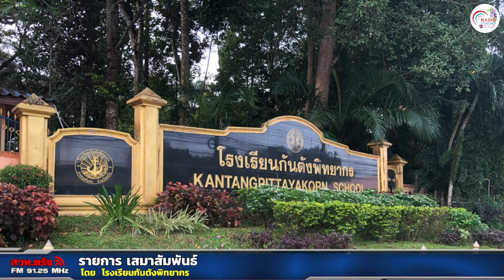รายการเสมาสัมพันธ์ 04-09-2565